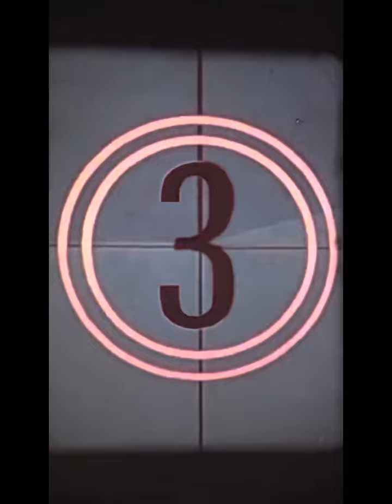Dj Skilz - 3 Mins of Scratching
3 minutes of scratching to this awesome beat by Dafonic & Dj Kratos - Blood In Face.